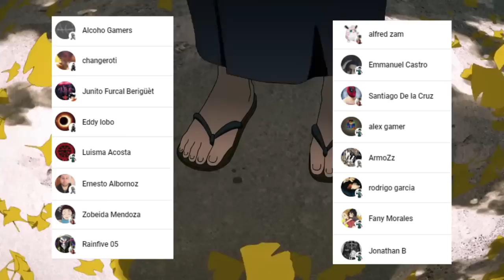KENJAKU Tiene la TECNICA de la MAMA de ITADORI 😱 El SECRETO de SUKUNA y TENGEN ?? Jujutsu Kaisen 208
HOLA AMIGOS LES TRAEMOS UN NUEVO VÍDEO ESTA VEZ LA  REVIEW DEL MANGA 208 DE JUJUTSU KAISEN, DONDE VIMOS INCREÍBLES MOMENTOS SOBRE TODO LA DERROTA DE YUKI, DEJENME SU OPINIÓN EN LOS COMENTARIOS.